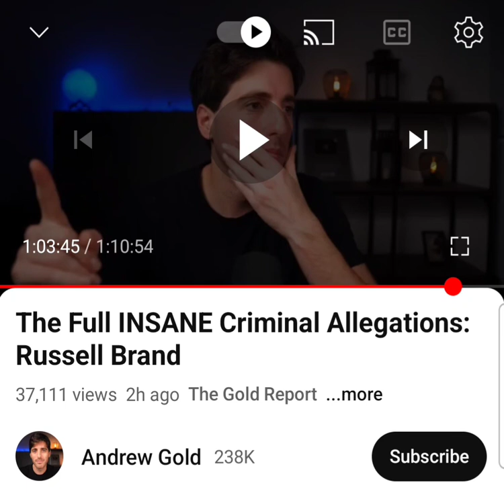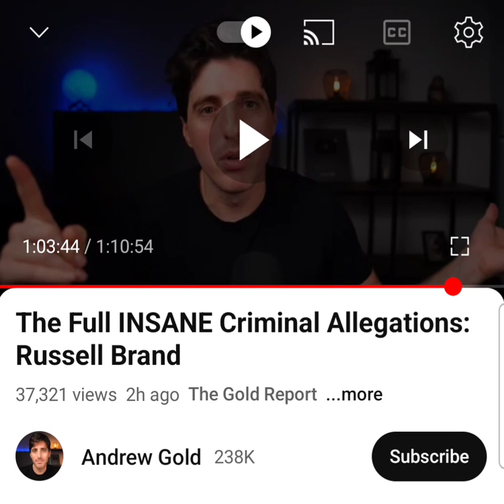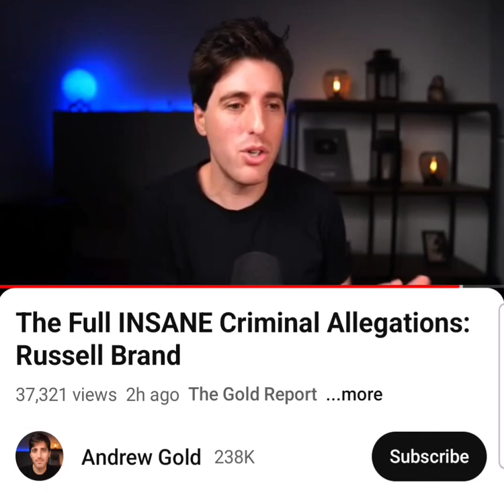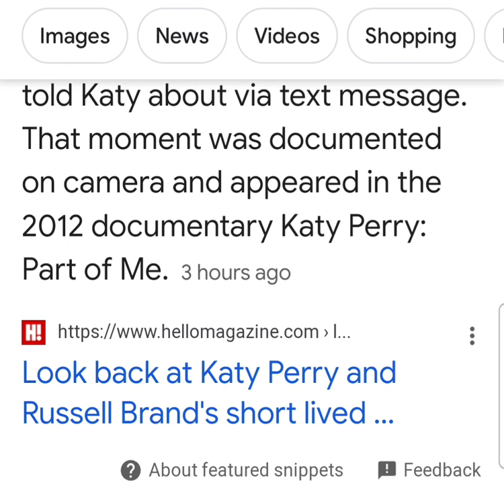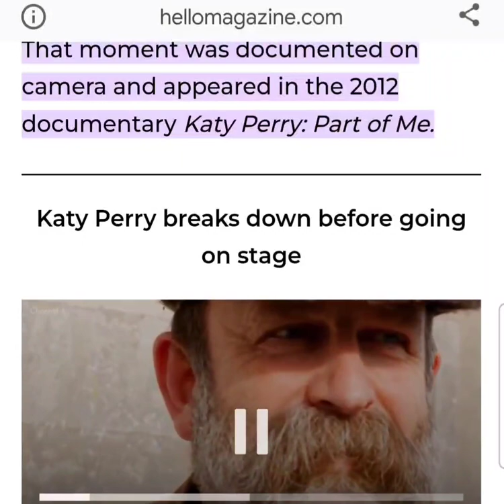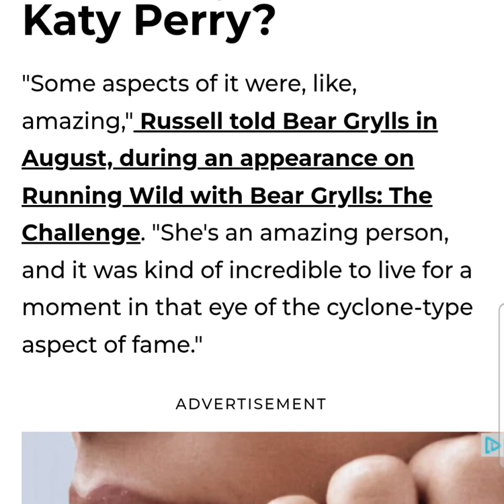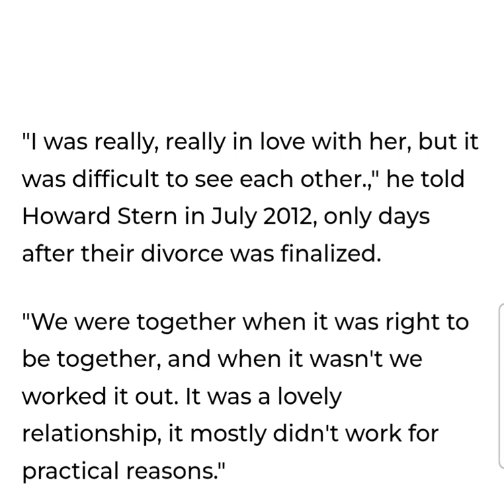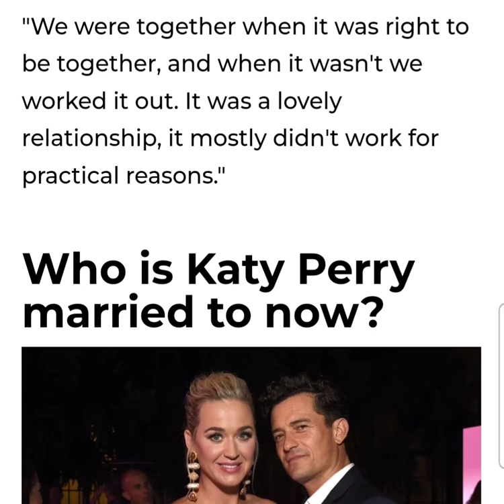Russell Brand Allegations